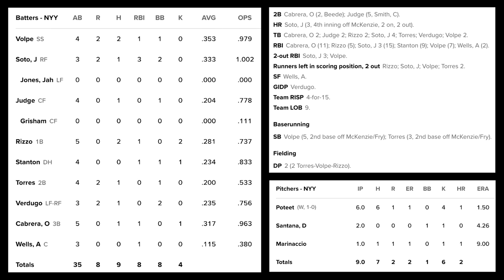New York Yankees @ Cleveland Guardians | Game Highlights | DH G2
'THE YANKEE WAY' by Andy Martino

Hey guys, it's Dan. I hope you all enjoyed the video!